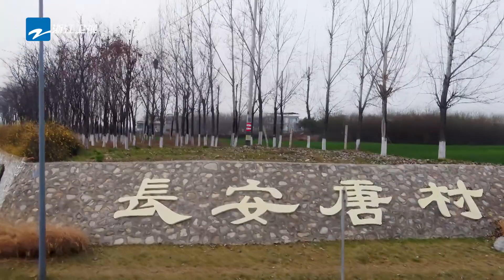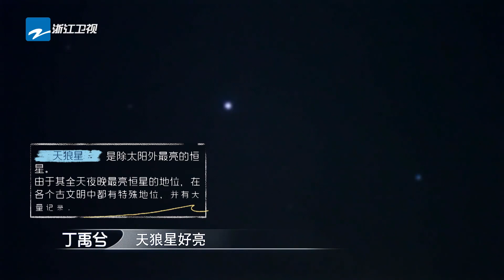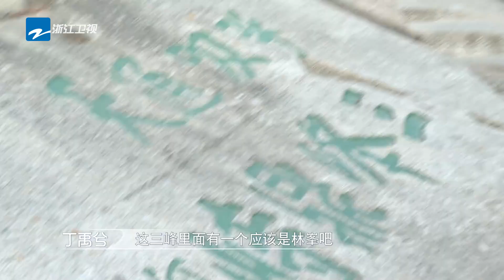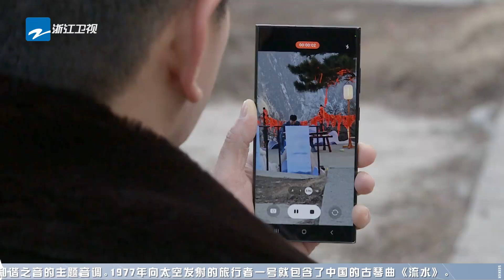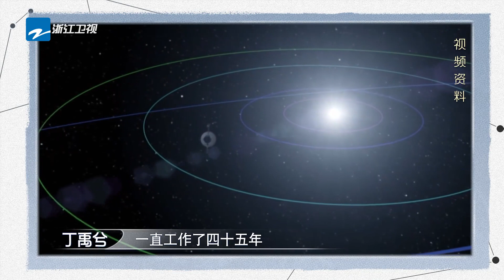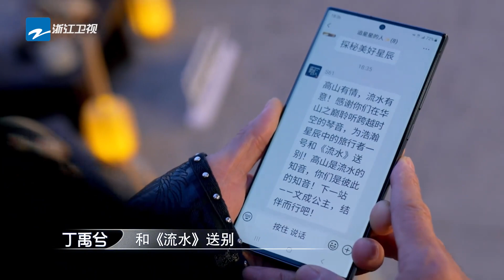【星星大放送】丁禹兮爆笑还原《一剪梅》名场面 追星团户外露营上演厨艺大比拼！ 追星星的人3 FULL EP4 20230401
《追星星的人3》每周六晚治愈上线！订阅【浙江卫视】奔赴人间烟火，拥抱阔别已久的大自然~与追星团一起开启全新旅途吧✨

常驻嘉宾：《追星星的人第三季》是浙江卫视推出的星空下自驾露营青春慢综艺，由吴奇隆/林峯/丁禹兮/林允/赵小棠组成“追星团”首发阵容。